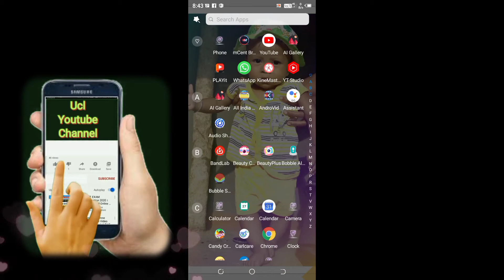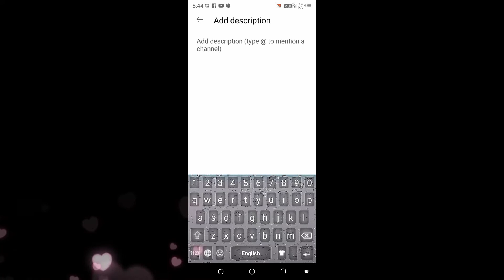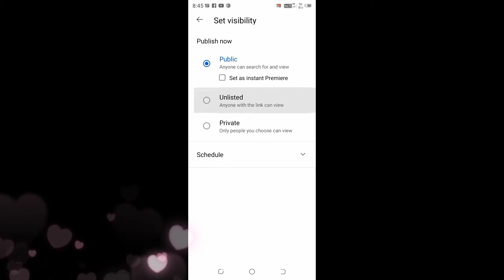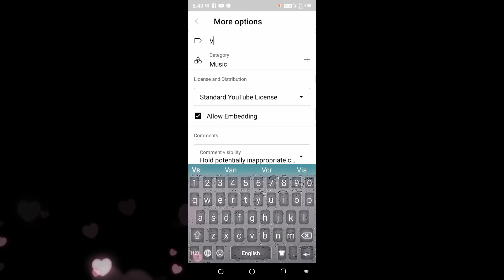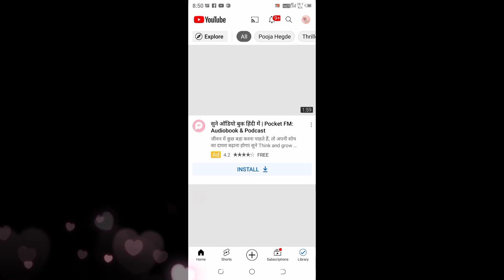How to Upload Youtube Channel By Online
How to Upload Youtube Channel By Online //Natural Vloging videos 2022My village